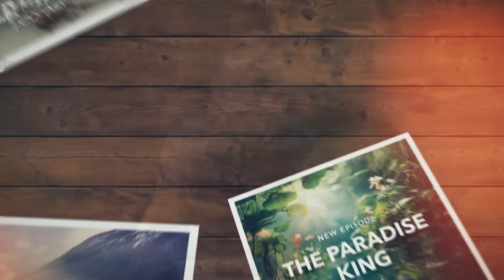How to Risk the Real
In this second half of this podcast series, John and Allen dive even deeper into the clash between the real and the artificial, explaining how it is intensifying and why no one can remain neutral in this world of competing realities. They offer practical ways to navigate the chaos and choices before us by sharing the Five Tenets of the Real and Five Lies of the Artificial from Allen's new book, Risk the Real: How to Defy the Rise of the Artificial.
 In The Matrix, Morpheus states, "There is a difference between knowing the path and walking the path." That's even more true here. Our goal isn't just greater awareness—but to actively step into the story God has created us for at this moment in time. Only then can we risk well for what matters most as we defy the artificial and pursue the real.